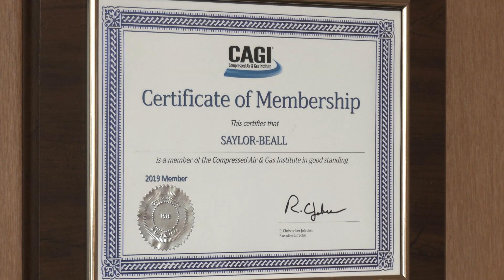2020 Saylor Beall Plant Tour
Check out the Saylor-Beall Plant!  Located in St. Johns, Michigan, we machine, assemble, and test all of our compressors.  We've invested in our facilities and have state of the art machines to continue improving upon our already known quality.  Hope you enjoy our video plant tour!